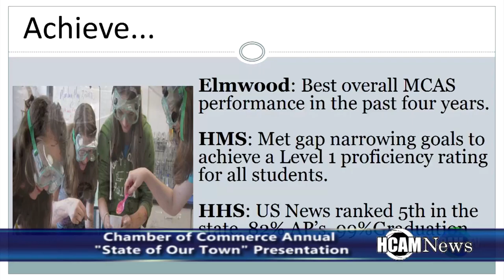Hopkinton Chamber of Commerce hosts 2017 State of Our Town